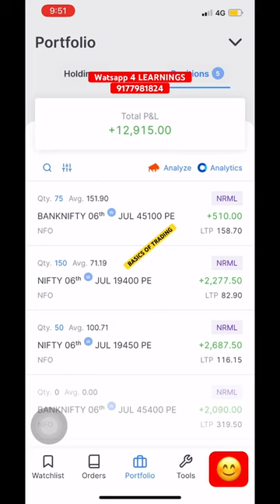NIFTY BANK NIFTY PROFIT BOOKING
ICICI
ICICIBANK SWING TRADING

NIFTY LIVE 15 sept 2023

TRADING INTRADAY
NIFTY OPTION BUY
aai tak live
adar poonawalla
aghori indian idol
ajay raipuriya
american news live
baby dance
bahubali 2 picture
best broker for trading in india
best cooler
big boob
bihari boy
bitcoin trading for beginners
bollinger bands support and resist...
cable chest press
dada full movie hindi dubbed
di car
emo robot
ff pc tips and tricks
form 16b in groww app
g 20 H4 delhi
garlic bread recipe
ghanshyam tech
how to know connected wifi pass...
josh talks trading
kantara
lalli to londa firda
live trading
manoj dey vlogs
mcx exposed
mozo night club
mutual funds for beginners
naviot brar
new trader help
nifty 100 kya hai
nifty 50 me paise kaise lagaye
one hand push up
optional trading
power of stocks
prabhat trading service
prakash gaba trading gyan
punjabi thali
rajinikanth new movie jailer full hd
royal enfield continental gt 650 ne...
saregama carvaan medley
scalping tutorial
shiba inu coin news today
shoaib akhtar interview
sidequest
south indian movies
stock burner
stock burner official
tata tiago 2023 model
the big bull full movie in hindi
thivim railway station
ashish chanchlani
bank nifty me trading kaise kare
bezubaan song
bolenath songs
building design
crime patrol 2023
dance
food shorts
forex trading
haye rama yeh kya hua
helicopter price in india
home decorating ideas
how to be pro in bgmi
how to make boba
jailer trailer
ialdi waha se hato
io financial services share price
joe rogan
kaalkoot web series scenes

manisha rani song
mardana sasur voovi trailer part 2
market live today
moto 962 5g
mrewards app se paise kaise kamave
new hollywood movies in hindi dubbed f..

pranjal kamra
price action trading strategies
rock vs batista
sadguru speeches in hindi
sai tea movie in hindi dubbed

sexuality women
seXy
shaheen afridi marriage video
share market investor
shopping from zudio
sivakumarin sabadham full movie in hindi... 1
sivakumarin sabadham full movie in hindi.
solar panel cost
surva namaskar yoga
the big bull full movie
tomar barir samne dive amar moron jatra
trading classes

battery ko charge kaise karen
jubin garage songs
monday market prediction
sharab peete peete jiske hath kapte ho

aa main teri vaad mein sabko bhula du
angel one sip plan
angel one trading kaise kare
anupama
basilic fly studio
bazaar movie
candle pattern analysis episode 1
cat sound
choudhar iaat ki
laptop me trading kaise kare
long term investment in stocks in india
marketwolf
nfo
put call kva hota hai
redmi note 13 pro plus
roming mein sarir ba
shiba inu coin
daily help trading
denmark country
drone
enerzal drink
google pixel 7a unboxing
harshad mehta movie abhishek bachchan
hfcl latest news
how to predict gap up and gap down
how to select intraday stock one day bef...
stock market classes
stock me trade kaise kare
suspense web series hindi
swing trading strategies
today earning app
trading life
venom song
what is f&o trading in hindi

loss kaise recover kare
trading setup
baramati city
best battery shares in india
bimal institute indore
contra mutual fund
corel draw designs
dogo argentino dog
fibonacci trading strategy
forex trading
gafla full movie
ghanshyam tech
groww app kaise use kare
hot
how to close onecard fd
$15
ikea kitchen
inside candle strategy
intraday scanner
intraday trading
intraday trading kaise kare in hindi
intraday trading rules in hindi
It calculator
market wolf review
mutual fund portfolio review
ninia 400 exhaust sound
paisa 2
paytm ipo review
prabhat trading service
pvc panels bedroom designs
rsi indicator kaise kam karta hai
sachin pariyar
scalping
share market
smc autotrender
sunil miglani
tata motors share news today
tata power
tata steel 2024
teri bato me uliha jiva songs
thumbs up wholesale price
trader
trading
trading laptop setup
trading status for whatsapp
trading tick strategy
trading with 50 rupees
veer shivaji episode 1
what is the best app for trading stocks
zero to hero trade kaise kare
zerodha kill switch
zerodha mein stop loss kaise lagate hair